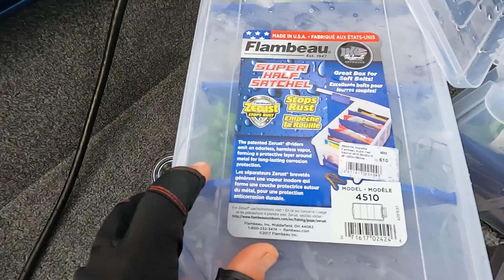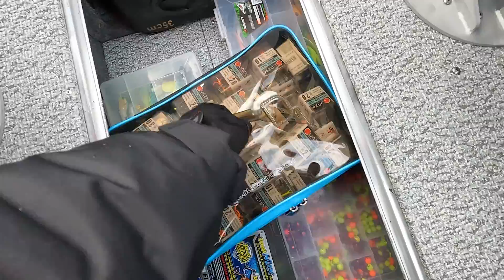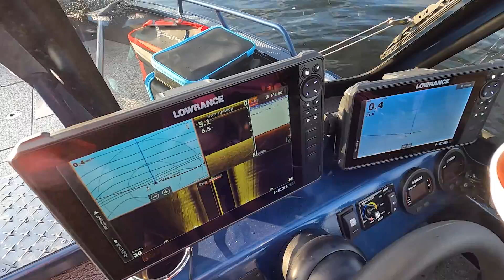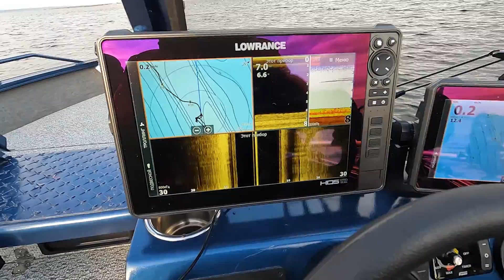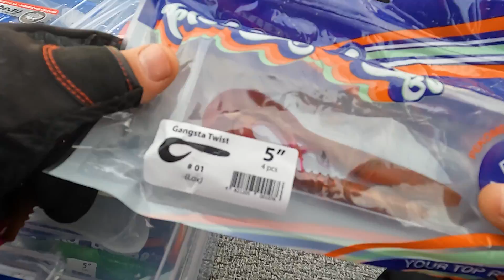Рыба валит дуплетами! Первая рыбалка на новой лодке!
По вопросу приобретения УДОЧЕК В СБОРЕ С БОКОВЫМ КИВКОМ, КИВКОВ, МОРМЫШЕК НА КАРАСЯ И КАРПА, КОРМАЧКИ КЛУБ РЫБАКОВ с доставкой в любую страну пишите мне на почту